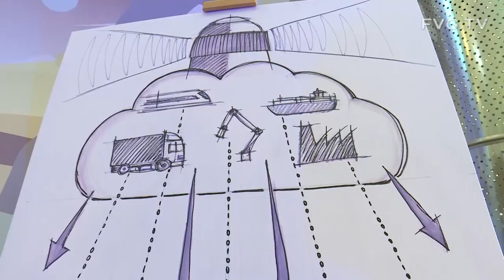Industria: Fedriga, Innovation factory Electrolux è scommessa su Fvg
"Un investimento a lungo termine di un'azienda che ha creduto in questo territorio e che fa diventare la nostra regione un punto di riferimento della ricerca avanzata in Europa".